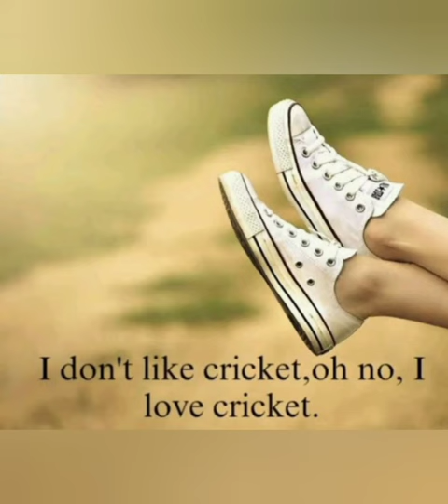cricket 🏏 lovers whatsapp Dp or profile pic.